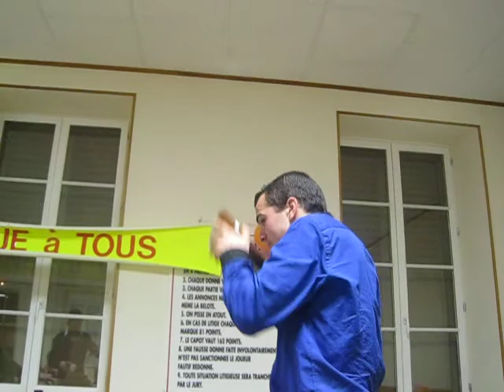Là, il est là !